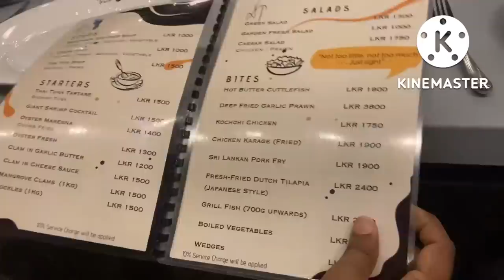Seafood shovel By Dutchtrail Sri Lanka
Best seafood experience we had so far in year 2022.
Sri Lanka’s first Seafood shovel concept started by the dutchtrail restaurant.
Wonderful experience for the seafood lovers and also the peoples who are seeking new food experience.
Prices LKR 8500 + 10% service charge
Quantity enough for 4 to 5 people.